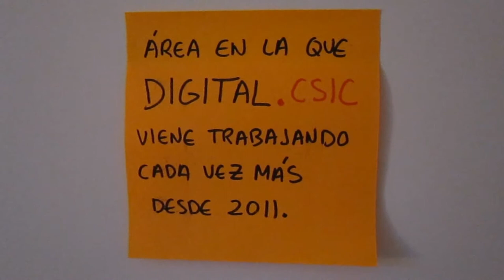Las iniciativas de Digital.CSIC en la Semana Internacional de Acceso Abierto 2013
Este año se celebra la sexta edición de la semana internacional de acceso abierto que promociona un nuevo modelo de comunicación científica más eficiente y transparente. A las celebraciones se suman cientos de universidades, centros de investigación y agencias financiadoras de ciencia con multitud de eventos para divulgar las motivaciones y los beneficios del acceso abierto a los resultados científicos.
Este año la semana está dedicada a nuevos enfoques, métricas y modelos de evaluación del impacto de la producción científica, un área en que Digital.CSIC viene trabajando cada vez más desde 2011.